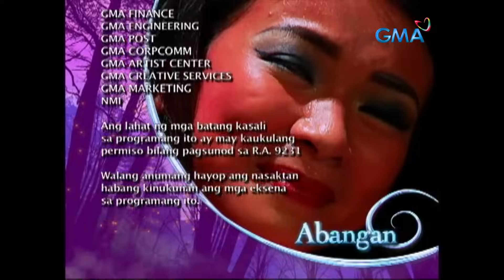Aso Ni San Roque: Full Episode 67 (Stream Together)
Anaira (Gwen Zamora) grabs the chance to enchant Fatima's (Mona Louise Rey) heart after her memories were erased. Meanwhile, Mateo (TJ Trinidad) endeavors to find a solution to restore Lualhati (LJ Reyes) to her human form.

'Aso Ni San Roque’s' story revolves around a little girl who is gifted with the power to fulfill a prophecy and transform the lives of the people she meets. Watch the episodes of ‘Aso Ni San Roque’ starring Mona Louise Rey, LJ Reyes, TJ Trinidad, Pen Medina, Eddie Garcia, and Paolo Contis.